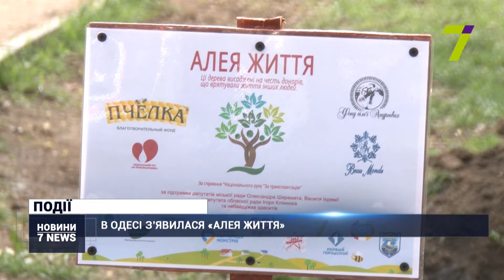В Одесі з’явилася «Алея життя»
«Алея життя» з’явилась в Михайлівському сквері. Там на честь донорів органів висадили 18 дерев. Ця практика відома у всьому світі.

Зокрема, в України такі насадження є у Києві та Миколаєві, тепер і в Одесі. Кожне з 18 дерев — це своєрідне «дякую» від одесита з трансплантованим органом, адресоване своєму донору.

Організатори кажуть, дерев могло б бути більше, як і врятованих життів. Адже система в Україні працює погано. Щодня в нашій країні можуть рятувати дев’ять життів, бо для цього, каже голова національного руху «За трансплантацію» Юрій Андреєв, є і лікарі, і донори.

Немає лише впорядкованої системи, яка б регулювала і робила це можливим. Наприклад, операція в Україні коштуватиме бюджету утричі дешевше, ніж закордонна. Саме за кордоном зробили пересадку 11-річній Валерії, тепер в її грудях б’ється серце з Індії.

Дівчинка соромиться та починає хвилюватись від лише однієї згадки про операцію. Валерія каже: усі її мрії збулись. Ще одна садівниця на алеї — 10-річна Анастасія. Коли їй було два, їй зробили пересадку печінки. Донором став тато.

Дівчинка живе звичайним життям. Заборона — лише тяжкі фізичні навантаження та грейпфрут, бо заважає засвоєнню ліків. Але Анастасія не засмучується, каже: ніколи і не любила цей фрукт.

Вона також ділиться своєю мрією. Наразі кожен може принаймні написати заяву на дозвіл використання органів посмертно. Або ж здати кров. Організатори кажуть — це врятує не одне життя.